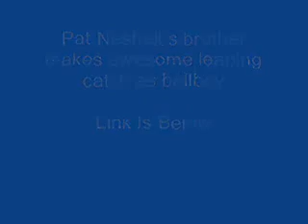Twins ballboy makes fantastic leaping catch (Video)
Minnesota Twins ball boy, the little brother of a big leaguer, makes a sensational leaping catch